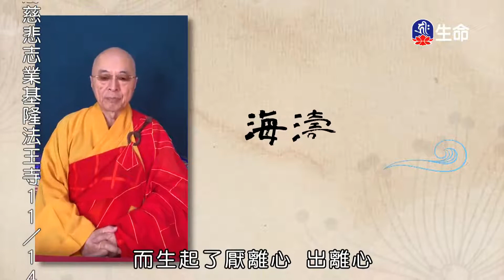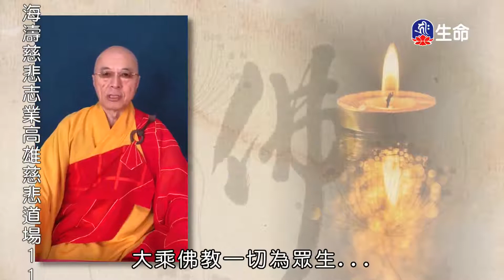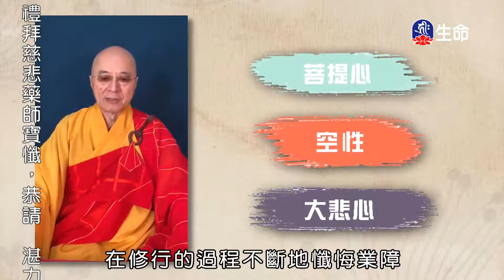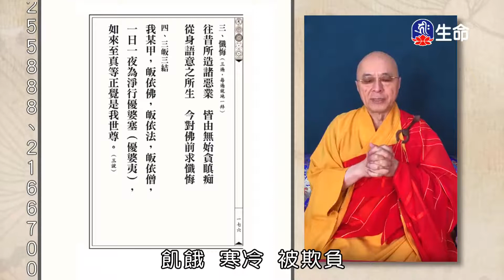八關齋戒-04-1_海濤法師弘法行(國台)_(lifetv_20201113_08:00)